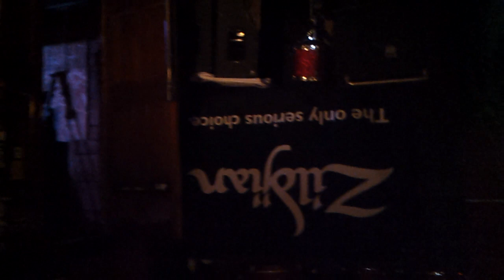Halcyon Way U.D.O. Tour Update #2 Revolution LI